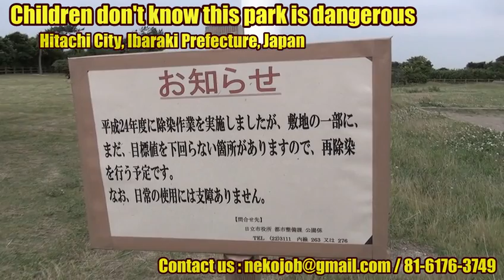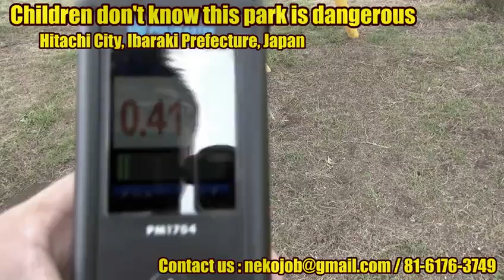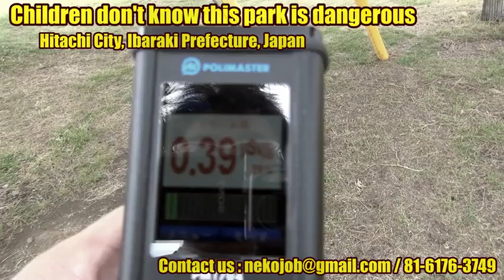Tragedy of The Fukushima Daiichi - Childrens playground found contaminated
デイリーモーション動画
Description

On July 5, 2013 We have seen the children playing in a dangerous park. Distance of 100km from the Fukushima Daiichi. Hitachi City, Ibaraki Prefecture, Japan